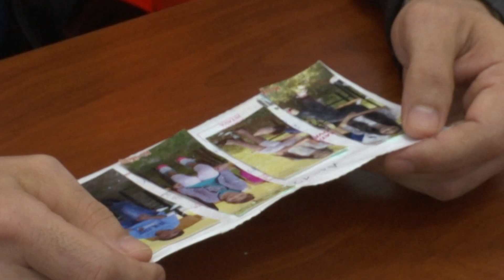Ekskluzive: Flet Pjetër Ndrecaj - i dënuari për vrasjen e gruas dhe vajzës në Gjakovë - 01.04.2019